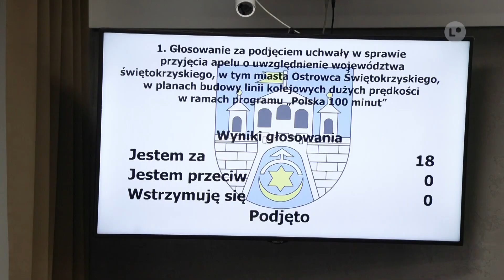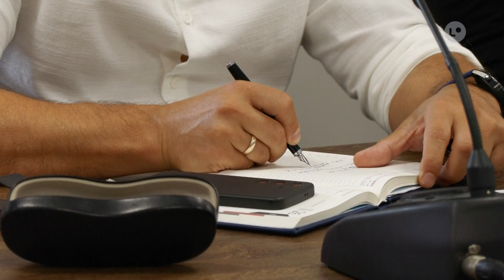Radni apelują do Rady Ministrów | LOKALNA.TV